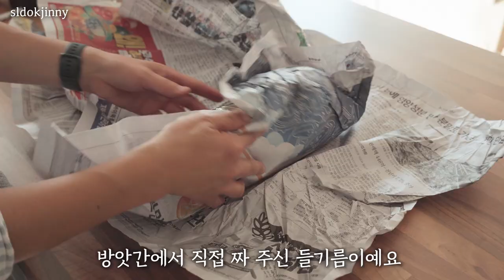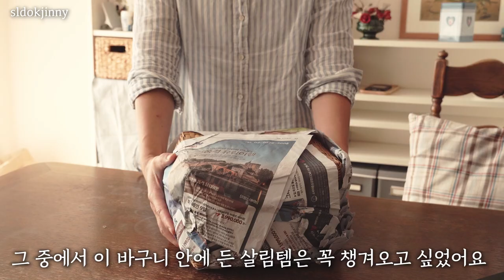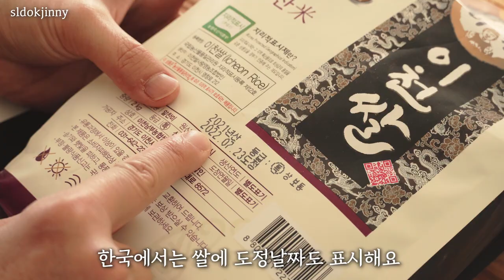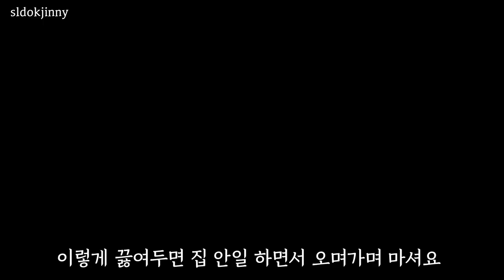SUB)한국에서 챙겨온 살림템과 식재료/식재료보관/살림브이로그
한국에서 독일에 돌아오면서
챙겨온 살림템들 중에 몇가지를 소개해요.

궁금했던 살림템들을 직접 보면서
잘 쓰겠다 싶은 것들을 구매했어요.
물론 한국에 가면 잊지 않고 꼭 챙겨오는 식재료도
같이 소개해 봤어요.

제 영상이 즐거우셨다면
'좋아요'와 '구독'으로 응원해주세요.

고마운 마음으로 음원을 사용했어요